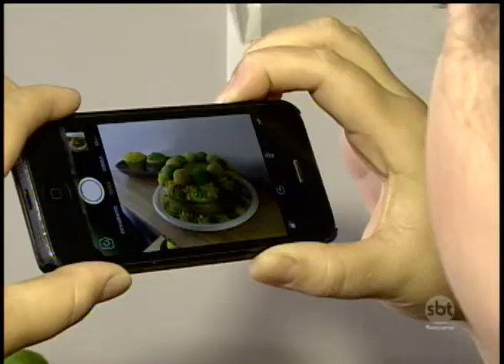Na região empresários aproveitam a Copa do Mundo para atrair clientes